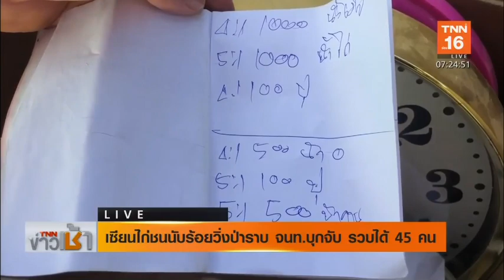เซียนไก่ชนวิ่งป่าราบ จนท.บุกจับ 45 คน | 21 ม.ค.63 | TNN ข่าวเช้า